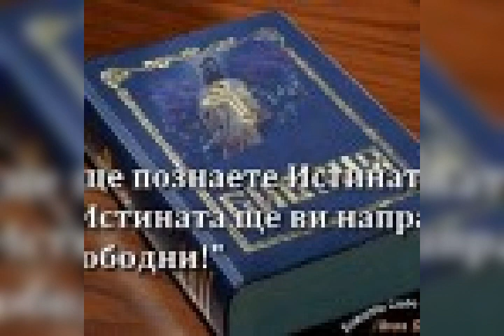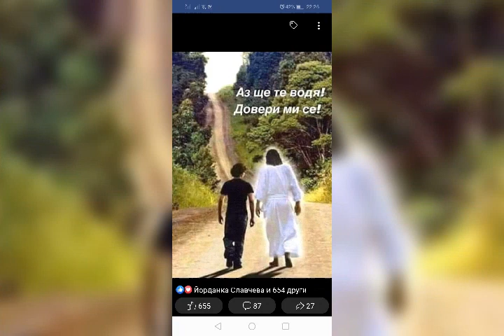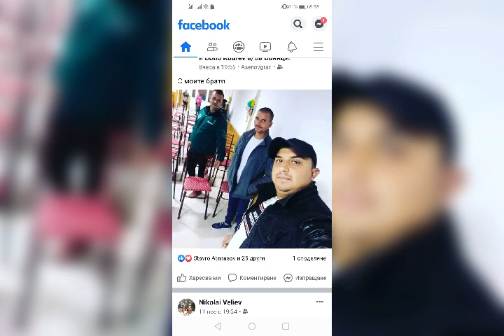Исус Исус Ти си моя бог симбек